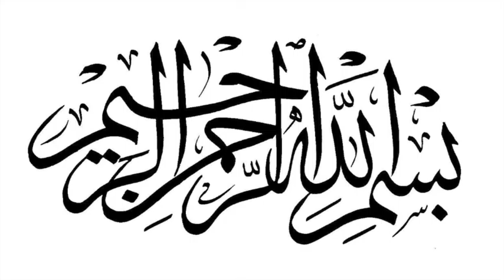The Explanation Of Important Lessons Class 40 By Abu ‘Abdis Salaam Siddiq Al Juyaanee